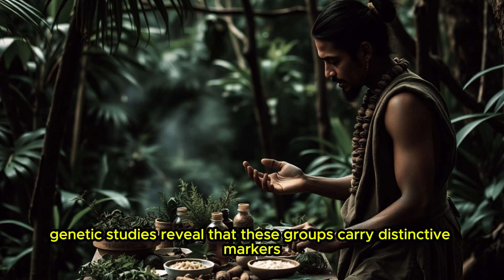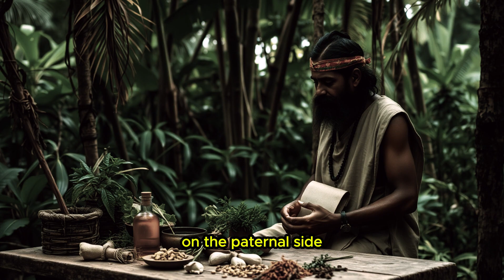Why The Mayan DNA Is So Unique?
Explore the remarkable genetic legacy of the ancient Maya in this detailed documentary. Discover how their DNA holds secrets of ancient migrations, adaptations to diverse environments, and insights into their unique cultural practices. From the initial crossings over the Bering land bridge to the complex society they built in Mesoamerica, this video uncovers how Mayan genetics differentiate them from other indigenous groups, revealing a story not just of survival, but of profound influence on our understanding of human history. Join us as we decode the secrets locked within Mayan DNA and how it continues to enlighten modern science.

Mayan Civilization
Genetic Diversity
Ancient Migrations
Cultural Influence on Genetics
Scientific Research on DNA